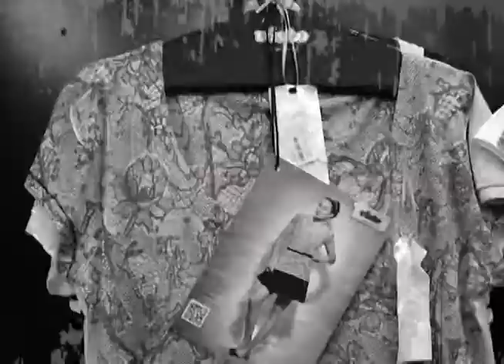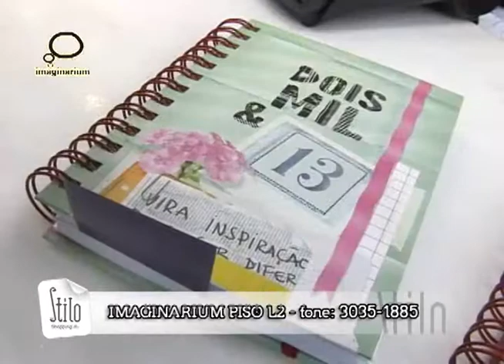imaginarium stilo shopping jl 09 11 2012